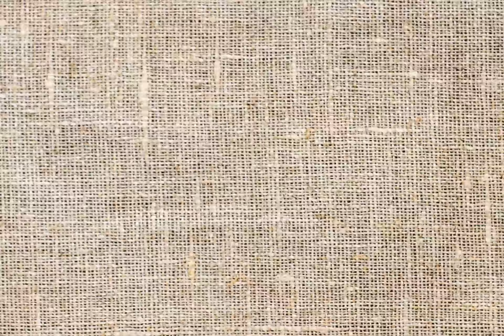free texture animation background 6